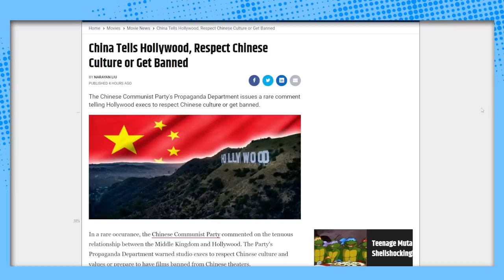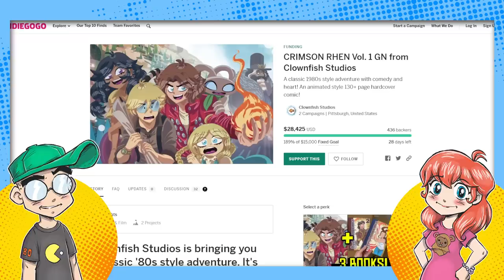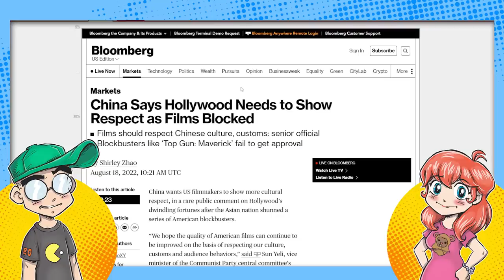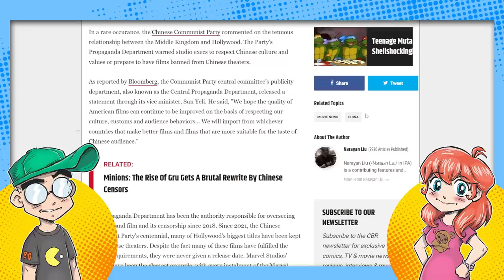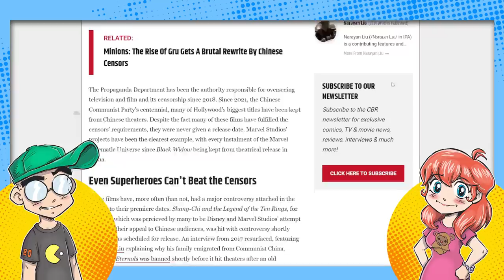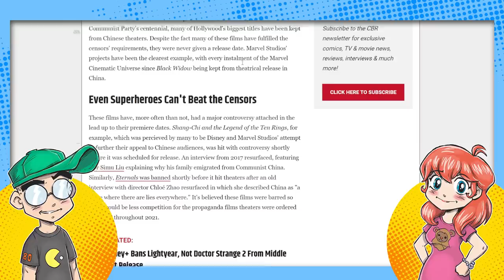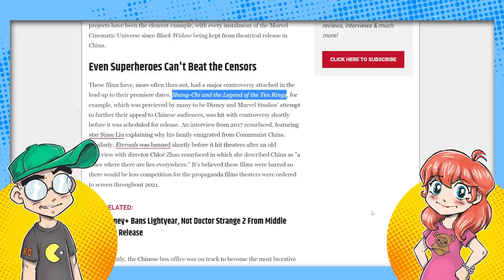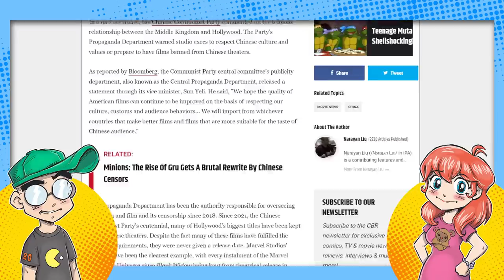China THREATENS Hollywood With More Movie Bans?!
China and Hollywood seem to be breaking up. The CCP has made it very clear it will not run American movies unless they comply with "Chinese values." The thing is, that's often at odds with American progressive values... so Hollywood has some TOUGH decisions to make, don't they?